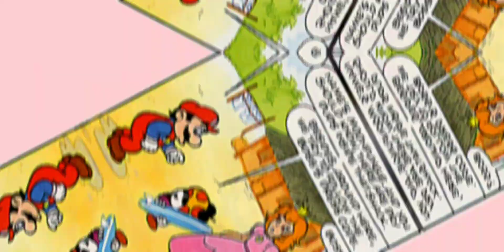❤️Nintendo Comic System - Beauty and the beach❤️